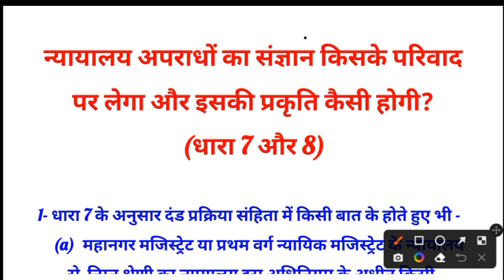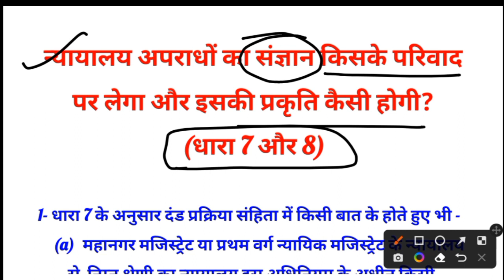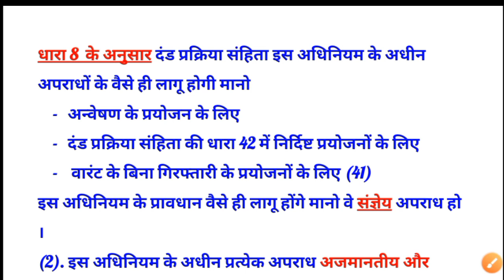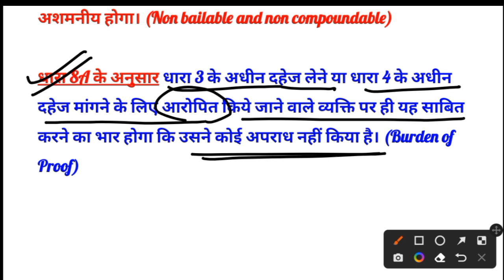दहेज प्रतिषेध अधिनियम के अंतर्गत अपराधों का परिवाद और संज्ञान UPPCSJ mains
दहेज प्रतिषेध अधिनियम के अंतर्गत अपराधों का परिवाद और संज्ञान
Competent Court for dowry act
Dowry Prohibition act UPPCSJ mains